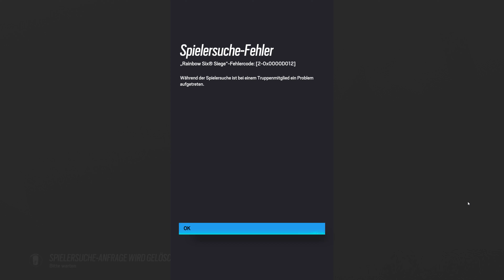Let's Play Rainbow Six: Siege #3.078 - Wie hoch ist die Überlebenschance von Osa mit Talon-8 bei C4?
R6S High Calibre | In Rainbow Six Siege, zu Deutsch Regenbogen 6 Belagerung, gibt es für die Terroristen eins auf die Nase. Bestenfalls. Gegebenenfalls auch für die Spezialeinheit Rainbow. Im Multiplayer spielen Angreifer und Verteidiger im Wechsel um den Sieg. Entweder durch Eliminierung aller Gegner, sichern des Bereichs bzw. der Geisel oder Entschärfung der Bomben. Gewallhackt wird natürlich nicht, außer man ist der Herzschlagmann.